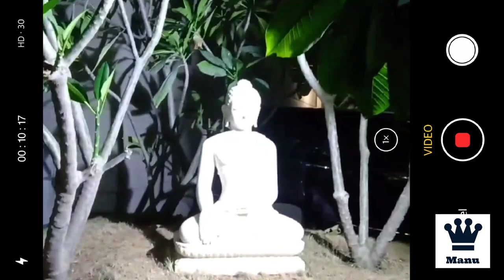అసలు Hyderabad నేను ఎందుకు వెళ్ళాను ? మీరే చూడండి👉// Hyderabad vlog // Manu Murthy